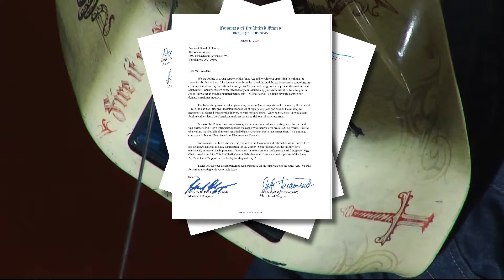Puerto Rico still reeling from Hurricane Maria